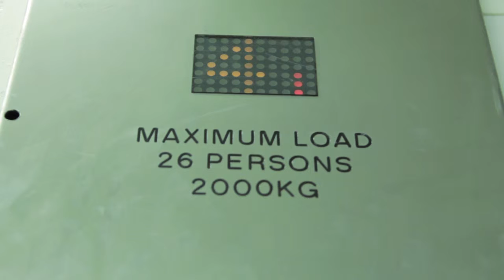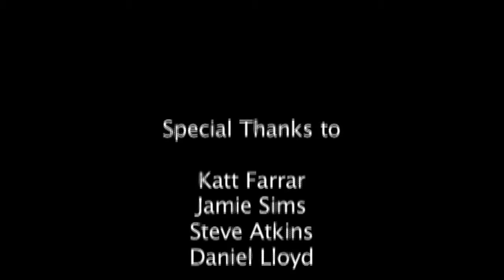RUPTURED SOULS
A short documentary about the creation of a stage persona